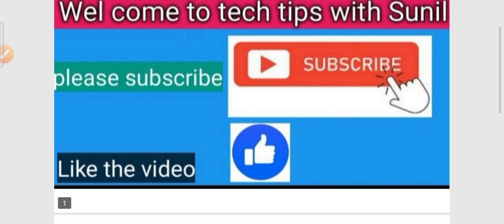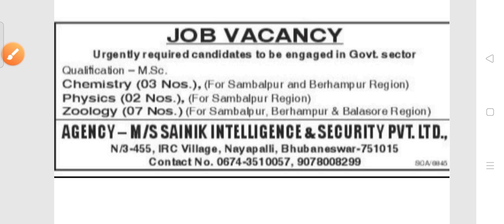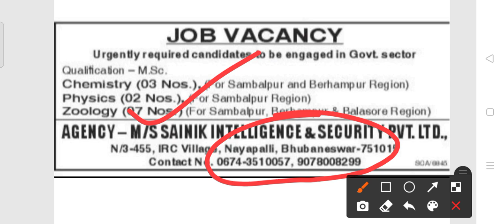SPSIL Recruitment 2022!! For various post !! Odisha latest job notification 2022!!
SPSL Recruitment 2022.